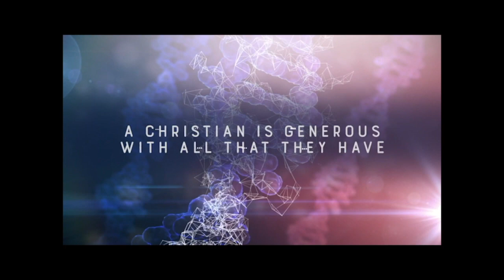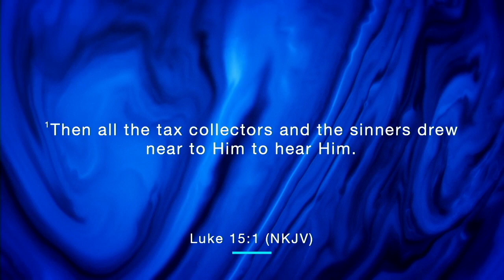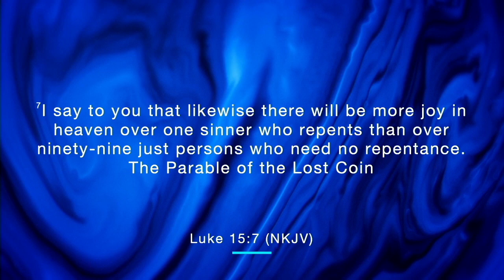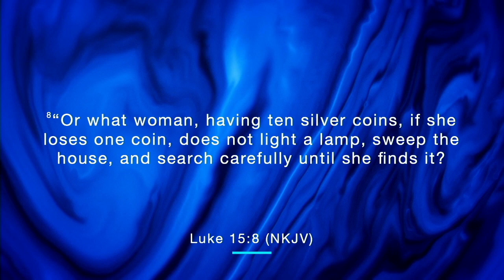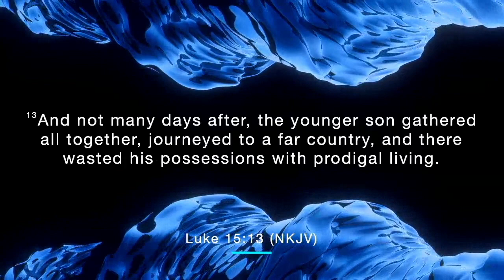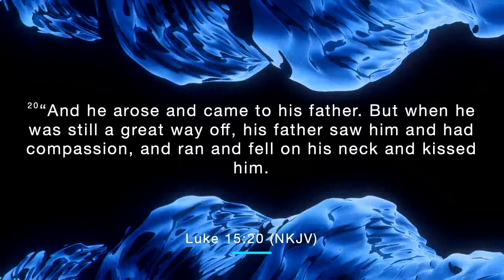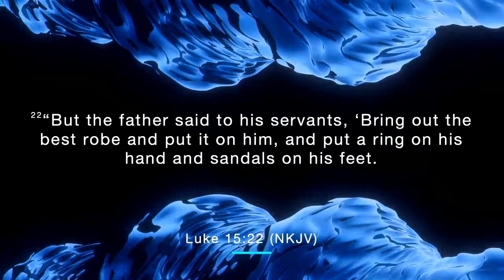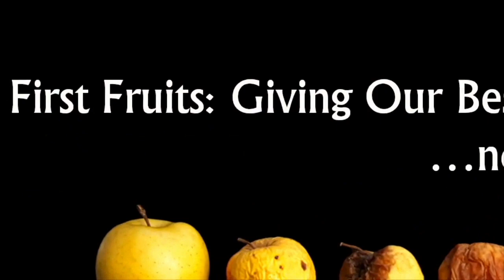Join Us For Virtual Worship!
We invite you to experience GREAT Church!  Please be advised this is a rebroadcast worship.